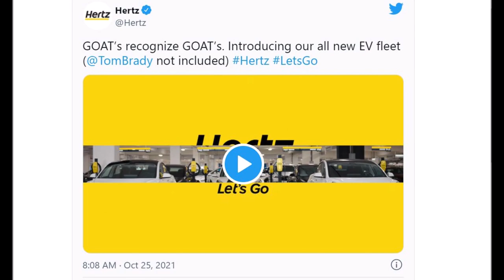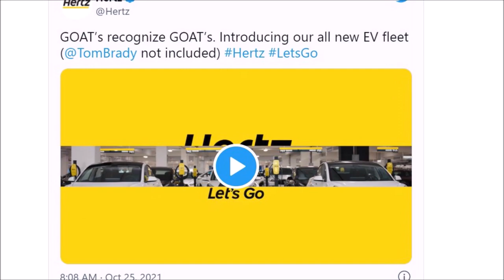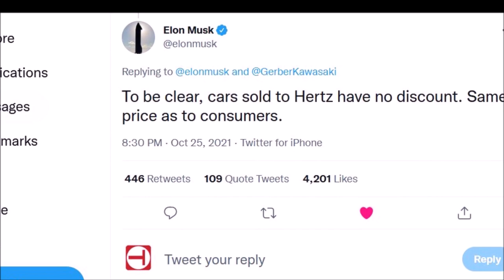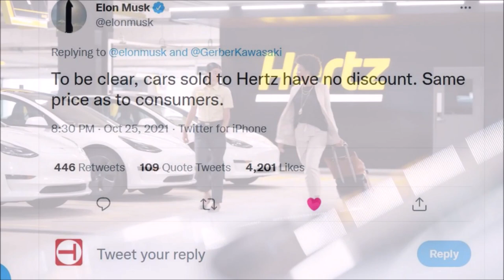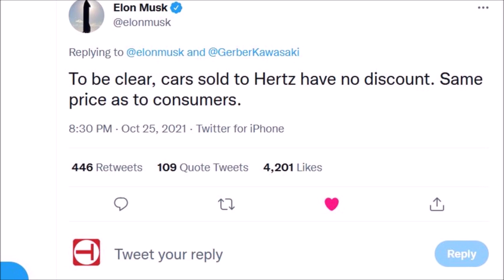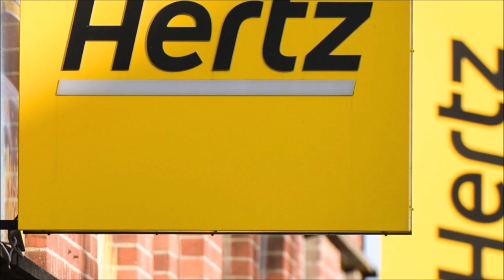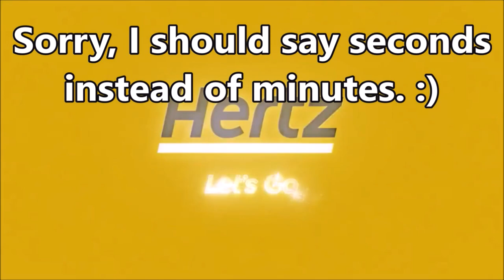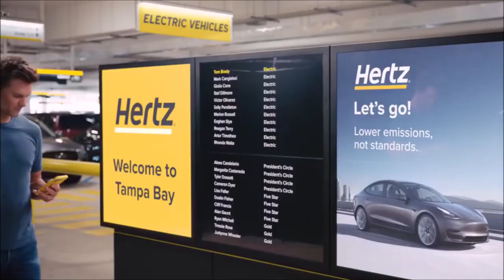MINUTES AGO! Hertz Says It Will Provide 50K Tesla Cars To Uber Drivers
“Next time you order an Uber, it might be one of our Tesla electric vehicles. We are excited to provide up to 50K EVs to Uber drivers by 2023, just an hour ago Tweeted Hertz with the hashtag LetsGo.

Friends, Hertz is moving very fast and in fact, Tesla Model 3 rental rates already appearing on the reservation website. This Hertz Tesla Uber combination results in the following situation: Hertz has the electric option and Uber has the green option. As a result, Tesla sells more vehicles.

On Monday Hertz announced it plans to convert its fleet of rental vehicles to electric and has placed an initial order for 100,000 Tesla Model 3s. The company said the cars will be added to their fleet by the end of 2022, with the first Model 3s arriving as early as next month.

Now, this morning Hertz is again surprising us with an announcement that it will provide up to 50,000 electric vehicles to Uber drivers by 2023. I don’t know if these 50K Teslas are in addition to 100,000 Tesla that Hertz announced buying from Elon Musk’s company or these are among those 100,000? Probably among them. But if so, then Hertz won’t have enough vehicles to speedily electrify its car rental fleet. But who knows, if all goes well, I won’t be surprised if Hertz may one day announce a new huge order from Tesla or another EV producer.

People comment under Hertz’s new announcement providing 50K Tesla to Uber drivers by 2023 and say “You should order 200k Model Y vehicles immediately! All these customers experiencing those Teslas will scoop up all the supply!”

Others suggest Hertz make it an option where drivers can request a Tesla not just a random car. One person comments saying “even if we have to wait longer I want to ride in a tesla and nothing else.”

Hertz is getting ahead of the disruption. Hertz is now kind of two steps ahead of the competition. Now, this is how a company is totally reborn, considering Hertz just recently came out of bankruptcy. Congratulations and good job guys!! Wishing you the best.